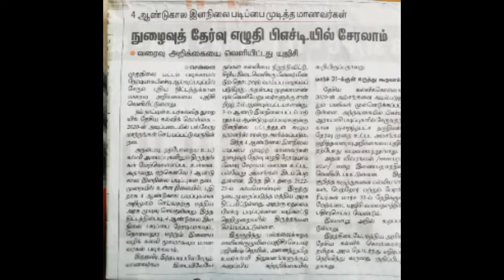PhD படிக்கலாமா? தற்போதைய செய்தி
This vedio content is about PhD entrance exam. UG degree is enough for entrance exam of PhD.